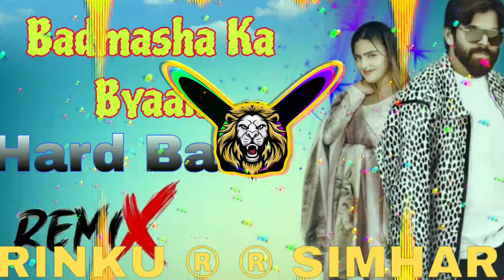Badmasha Ka Byaah Dj Remix masoomsharma New Haryanvi DJ Hard Bass Vibration Remix Jbl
💥💥💥 D̺j̺ R̺i̺n̺k̺u̺ S̺i̺m̺h̺a̺r̺ 💥💥💥

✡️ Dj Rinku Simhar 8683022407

Subscribe New 🔹➖➖➖🔹Notice🔹 ➖➖➖🔹कृपया ध्यान दे यह चैनल किसी गलत उपयोग के लिया नहीं बनाया गया है अगर मैंने आपका कोई गाना अपलोड है और यदि आप इसे हटाना चाहते हैं तो यहाँ कुछ करने से पहले हमसे सीधे संपर्क करें- आपके गाने को हटा दिया जायेगा ईमेल के माध्यम से मुझसे संपर्क करें या यूट्यूब निजी मैसेजिंग सिस्टम आपसे निवेदन है कि किसी भी तरह के कॉपीराइट स्ट्राइक का उपयोग नa यह
करे धन्यवाद

❌❌❌🚫 WARNING 🚫❌❌❌ स्ट्राइक करने वाले पर कानूनी जाए